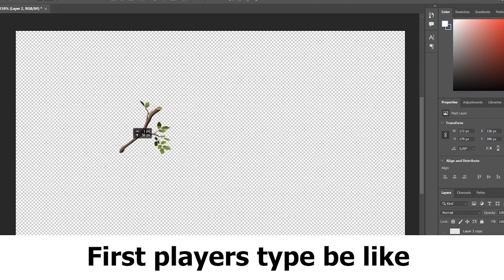Zelda: Tears of the Kingdom FUSE in a NUTSHELL 🥜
Zelda: Tears of the Kingdom FUSE in the NUTSHELL

Zelda Tears of the Kingdom Reveals HUGE UPDATES... We just got some Huge Updates that reveal some exciting news for Zelda TotK. Also we do Best, Funny and New Zelda TotK Clips Daily for you!
Ready to hear latest Zelda Tears of the Kingdom News Leaks and Rumors!

✅ Source:  Inspired by u/MiyanEatWorld
Idk who is OG creator of these arts ;(

New Zelda Tears of the Kingdom campaign seems amazing, i believe that the game launch will be BREATHTAKING!
After so many years we finally get the new amazing open world game which i'm super excited to explore as New Zelda Game!
Zelda Tears of the Kingdom, welcome to Top Zelda Tears of the Kingdom Best & Funny Moments. Zelda Tears of the Kingdom BEST MOMENTS & OUTPLAYS - Zelda Tears of the Kingdom FUNNY Moments & Highlights Montage

Funny Botw moments, Hilarious Zelda moments, Hilarious Link Clips, Satisfying Botw Clips, Janky botw clips, Mind Blowing Botw Clips